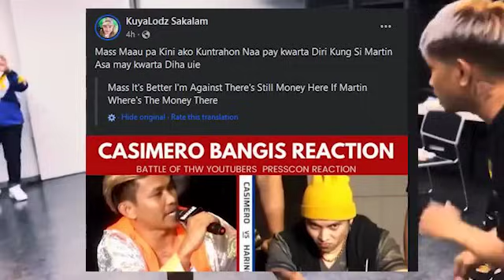BREAKING NEWS: INOUE NAGSALITA NA SA CASIMERO VS OGUNI! TINAWANAN SI CASIMERO PANGET DAW PERFORMANCE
BREAKING NEWS: INOUE NAGSALITA NA SA CASIMERO VS OGUNI! TINAWANAN SI CASIMERO DI RAW MAGALING!